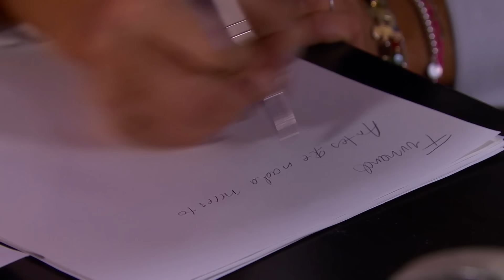Fernando se niega a perdonar a Ana | Mi corazón es tuyo - Televisa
Ana hace todo lo posible por recuperar el amor de Fernando, pero él no está dispuesto a perdonar las mentiras de Ana. ¿Podrá reconquistar al amor de su vida?

La vida de Ana Leal cambiará cuando la tragedia la lleve a tomar la decisión de buscar otro trabajo para pagar una gran deuda con el dueño de ‘El Chicago’ y recuperar su hogar. Este nuevo trabajo la llevará a conocer a la familia Lascuraín, quienes serán su nueva familia y el amor se presentará de muchas formas.